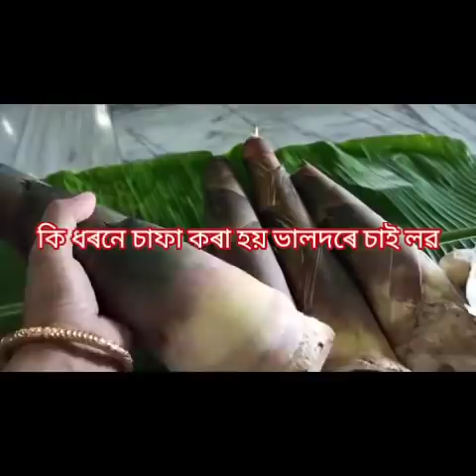চক্ চকীয়া বগাকৈ খৰিছা বনোৱা পদ্ধতি আৰু খৰিছাৰ ওপৰত বিভিন্ন তথ্য জানো আহঁক। কি কৰিলে বগা হৈ থাকে।